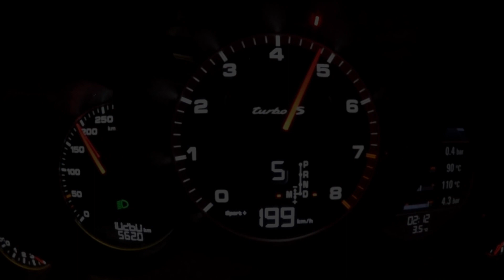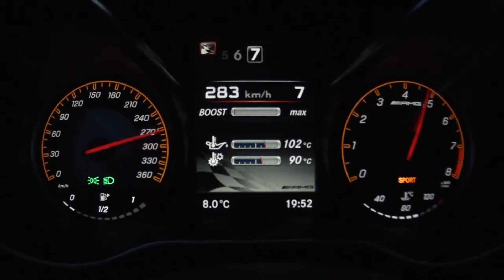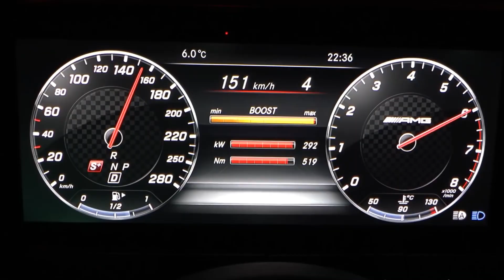2018 Porsche 911 Turbo S vs. Mercedes AMG GT S - Acceleration Sound 0-100, 0-300 km/h | APEX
2018 Porsche 911 Turbo S vs. Mercedes AMG GT S - Acceleration Sound 0-100, 0-300 km/h